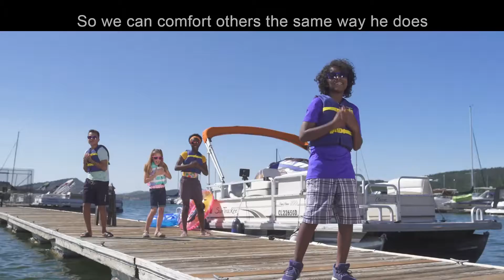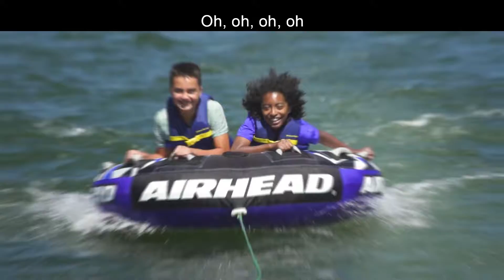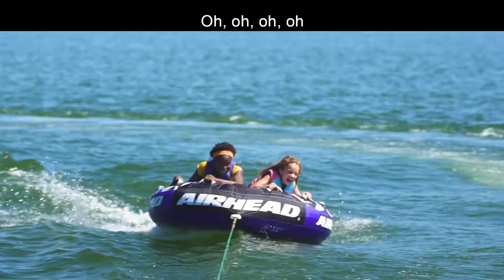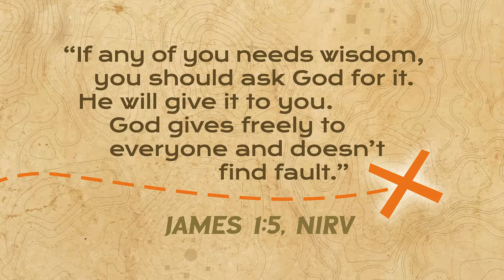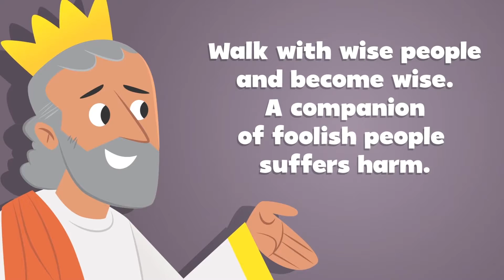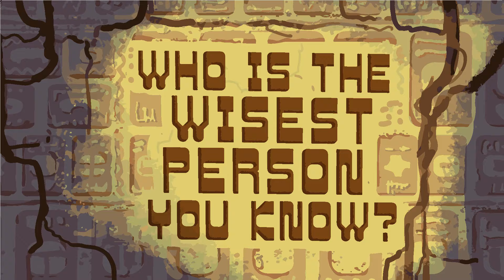Saint Paul's Kids | August 25th, 2021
Fisherman Todd and Miss Carissa shake it up in this week's kids video! Check it out!